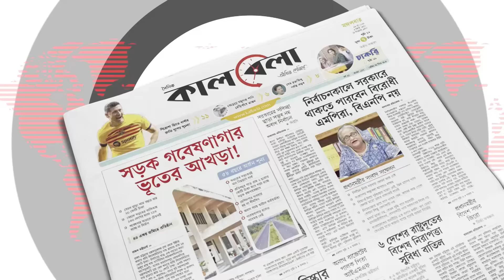চরমোনাইয়ের মিছিল থেকে ৩ জন আ'টক | Chormonai Michil | Kalbela